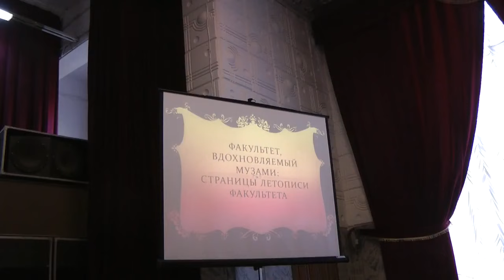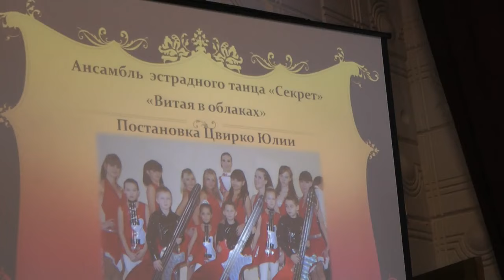АНСАМБЛЬ "СЕКРЕТ"."ВИТАЯ В ОБЛАКАХ".ХОРЕОГРАФИЧЕСКАЯ СИМФОНИЯ.ПОСТАНОВКА ЮЛИИ ЦВИРКО.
Ф.В.ГИНЗБУРГ, ВИРТУАЛЬНЫЙ МУЗЕЙ КУЛЬТУРЫ.